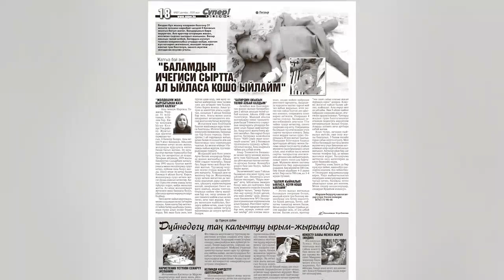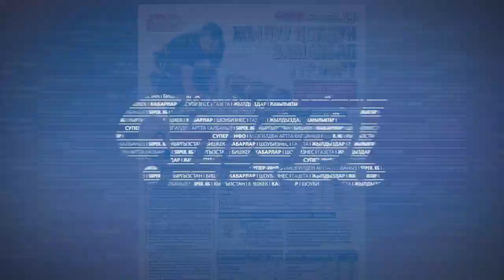"Супер-Инфо" гезитинин №927-жаңы санында...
Ырчы Бактыгүл Бадыева “өзгөрүп кетпедим, баягы эле Бакулямын” дейт. Аны күйөрмандарынын кандай мамилеси кубанычтан ыйлатат?
Ырчы, модель Лира Seven “Чыӊгыз Айтматов мени аябай сулуу экенсиӊ деп мактаган” дейт. Париж, Нью-Йорк мода жумалыктарына чакыруу алган ырчыдан кызыктуу маек
“Баламдын ичегиси сыртта, ал кыйналып ыйласа кошо ыйлайм” дейт 31 жаштагы эне
Ырчы, куудул, музыкант Кубик Калыковдун атактуулукту көздөй басып өткөн жолун баяндайбыз. “Бир ырды 3 жолу ырдап популярдуу болгом” дейт ал.
Популярдуулугу өчпөгөн “Барам сага” ырынын кантип жаралганы сизге кызыкпы? Обончу Арзыбек Бедияров “бул ырда менин тагдырым бар” дейт
Өттөгү таш - кош бойлуу аялга коркунуч жаратат. Оорунун белгилери байкалса эмне кылуу керектигин адис айтып берет
“Ата” тасмасындагы кичинекей кыз Айике кино тартуучу топту кантип таӊ калтырган?